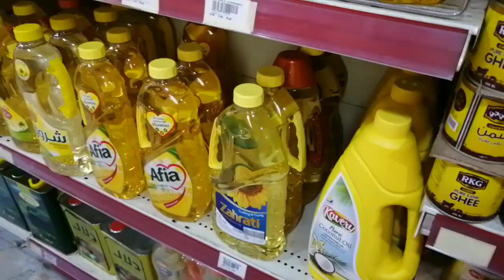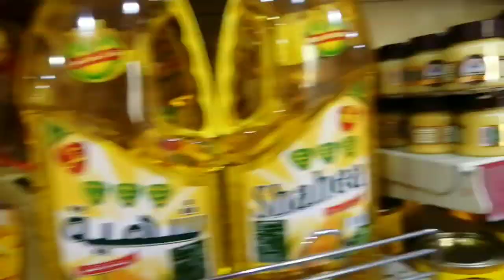SUROY SUROY SA CIUDAD KAUBAN SI RAMJHAN